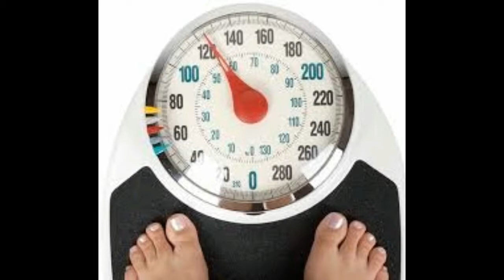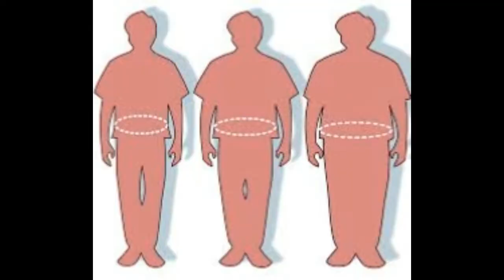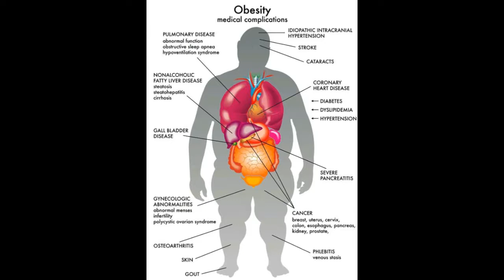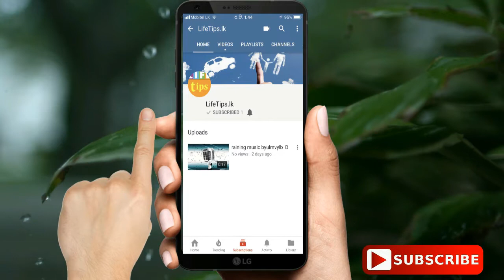තරබාරුවේ අප නොදන්නා පැතිකඩක්